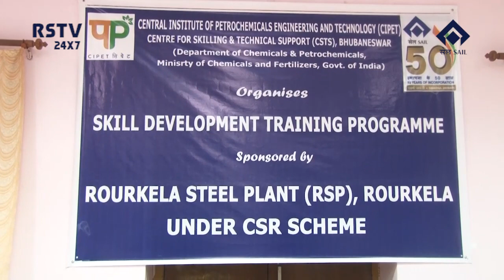ENGLISH NEWS DT-2/8/2022